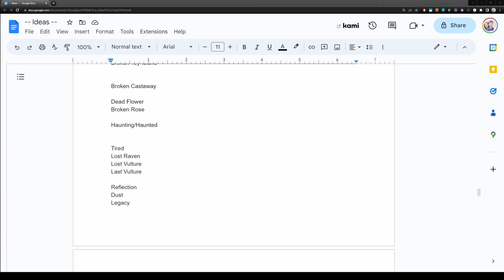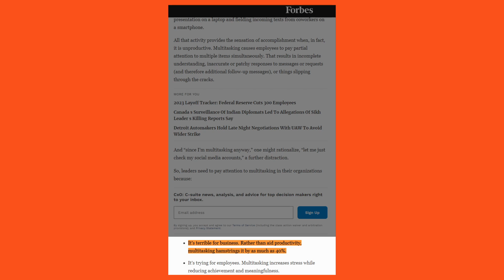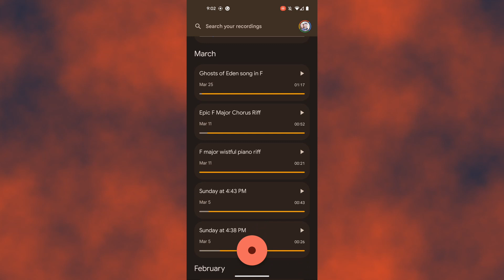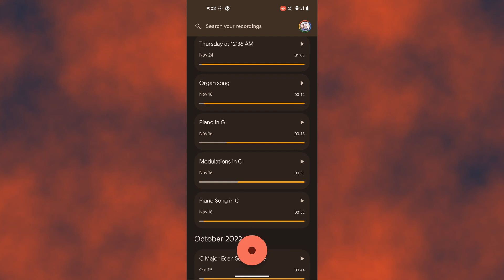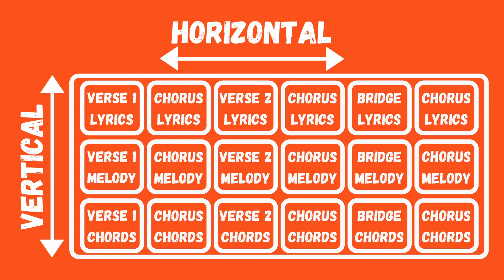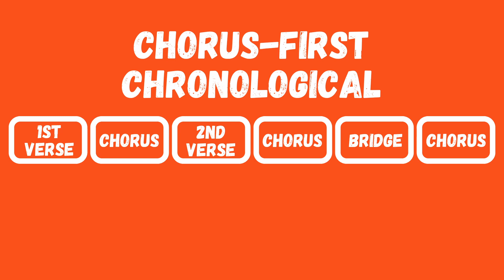The Simple Songwriting Principle That Changed Everything For Me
In this video, we're talking about the one simple songwriting principle that changed everything for me. When I figured out this one principle at the heart of what was making songwriting easier and more fun, it immediately made my songwriting process and results so much better and more consistent.

This one principle is the principle of reducing the friction between the different songwriting steps. I've found there are 3 main frictions and 3 main ways to get rid of that unhelpful friction so we can spend less time being frustrated, staring at our instruments and blank pages, and more time having fun writing great songs.

So let's talk about how to write songs more consistently and easily with this one easy songwriting principle!